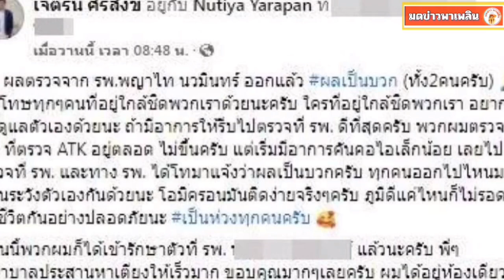เนเงิน เจตริน ครูเบียร์ ติดโควิด